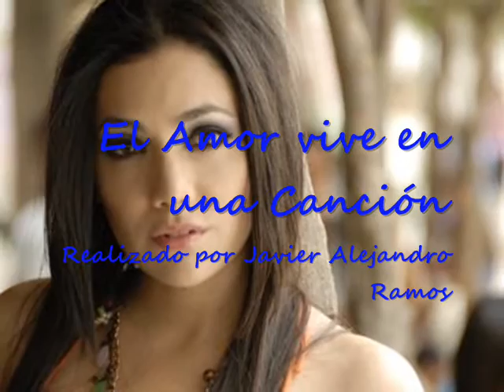Dicen - Pamela Cortés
Pamela Cortés es una talentosa cantante y actriz ecuatoriana nacida en Guayaquil el 9 de Enero de 1981. Inició su carrera artística desde muy niña, estudiando música y ganó dos importantes concursos: Fue seleccionada como la "Paquita" ecuatoriana y pudo conocer a su artista favorita, la conductora brasilera Xuxa; y posteriormente obtuvo el primer lugar en el certamen "Futuras Estrellas" del programa televisivo "Sábado Gigante". Asimismo, ganó el concurso "Los Niños cantan a América", viajando a la ciudad estadounidense de Atlanta para grabar varios videos.
Ha participado en varios programas para la televisora mexicana Televisa, ha grabado una telenovela en Perú, y ha cantado en Puerto Rico y otros países con singular éxito. Desde 1999 radica en Miami, impulsando su carrera desde ese lugar.
"Dicen" es una bella balada lanzada dentro de su producción discográfica llamada "Con el Alma" del año 2001. Con ese tema alcanzó los primeros lugares en las listas musicales de varios países latinoamericanos.
"Desde la primera vez
que te puse en mi camino
empece a entender la tierra
a la magia y al destino
y en las noches que no estas
solo invento historias raras
tan solo para llamarte
y contarte en las mañanas. "